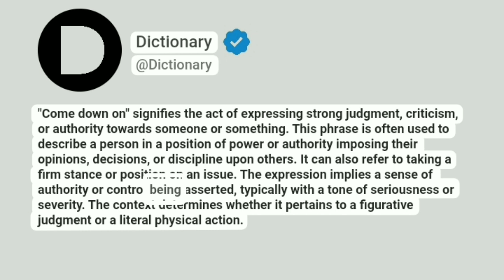Come down on Meaning In English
"Come down on" signifies the act of expressing strong judgment, criticism, or authority towards someone or something. This phrase is often used to describe a person in a position of power or authority imposing their opinions, decisions, or discipline upon others. It can also refer to taking a firm stance or position on an issue. The expression implies a sense of authority or control being asserted, typically with a tone of seriousness or severity. The context determines whether it pertains to a figurative judgment or a literal physical action.